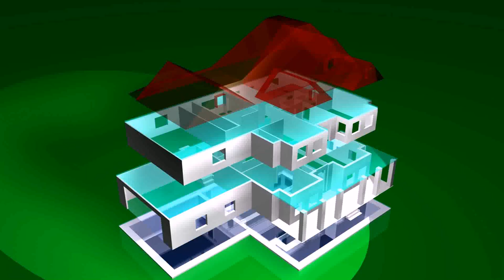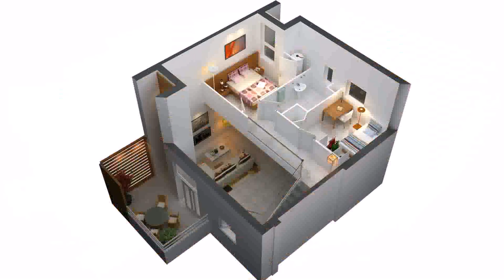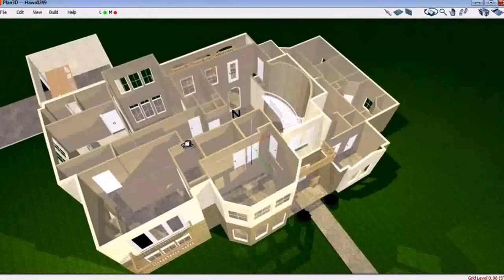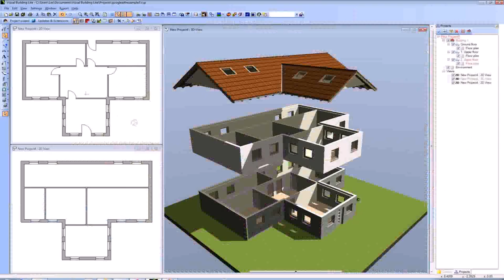Building Plans 4 Bedroom House 3d - Gif Maker DaddyGif.com (see description)